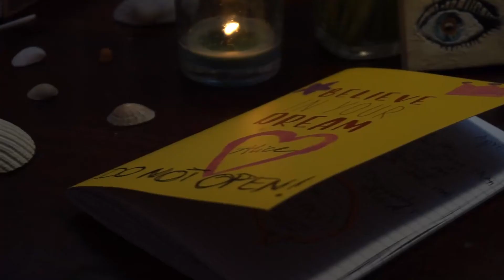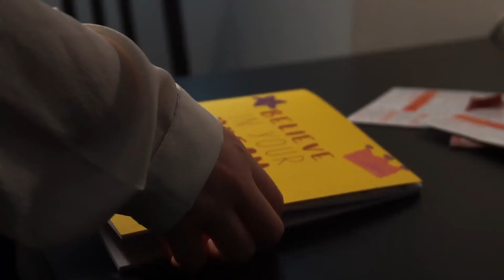Disneyland- Alicja Smykla